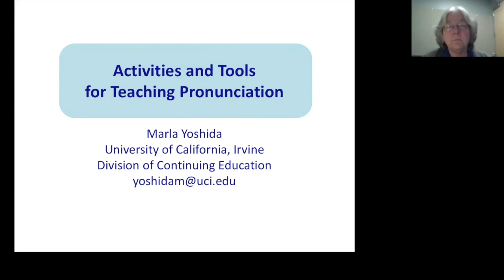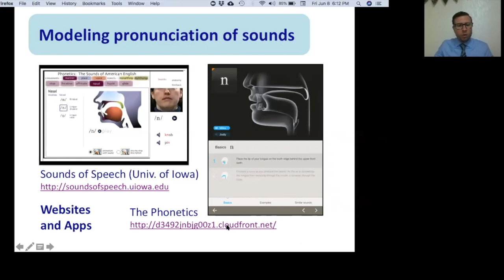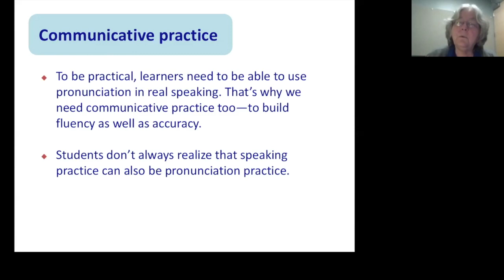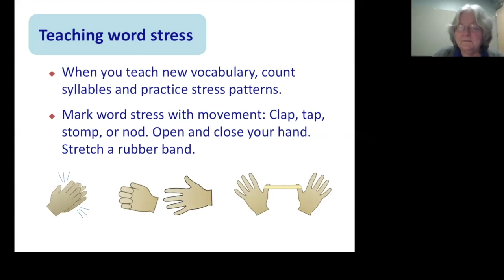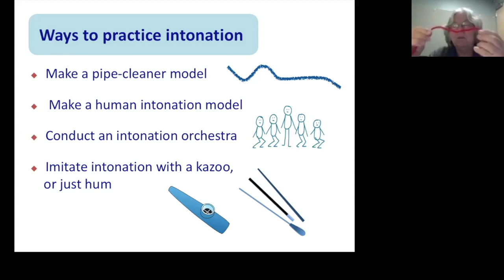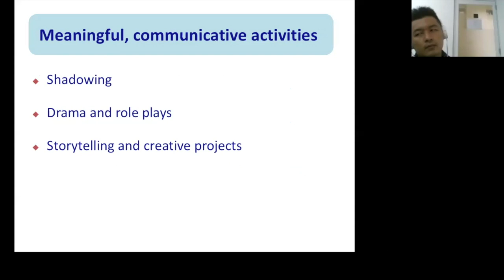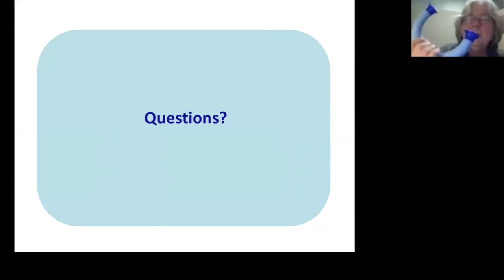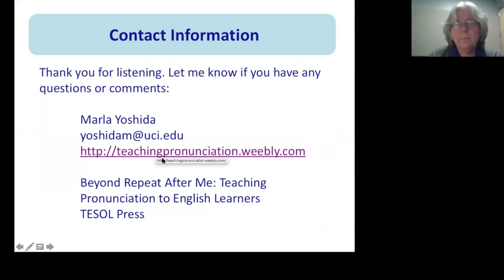Westcliff University Presentations: Marla Yoshida Tips for Teaching Pronunciation